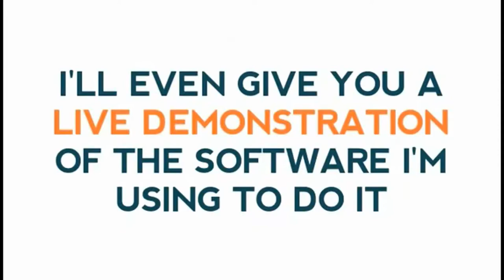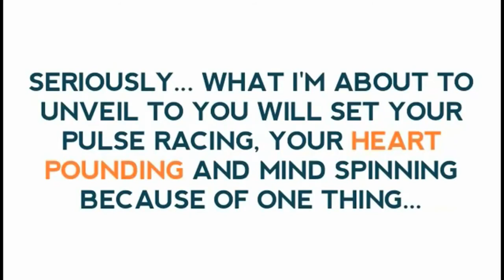My Mobile Money Pages Review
My Mobile Money Pages.

My Mobile Money Pages is a brand new IM software created by Andrew & Chris Fox.

My Mobile Money Pages software helps anyone (a beginner can do) to build profitable money making sites straight from their desktops, laptops, iPhone or smart phones.

This software embedded with 4 simple mind blowing systems... Automatic WordPress Site Builder Software , Automatic Keyword Research Tool, Automatic Content Builder and Automatic Link Builder or Robo Link Cloner.

Also this remarkable software has some extra features like built in Translation Widget (allows your site to be translated into many different languages), Video Tutorials and a real helpful Members Only Forum.